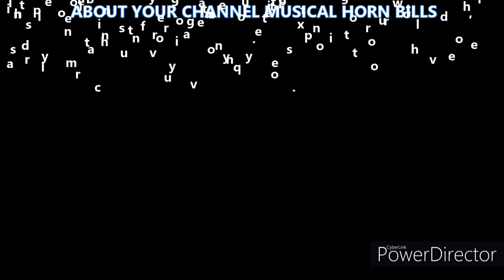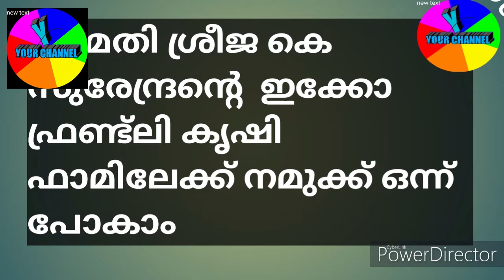HOW TO LEAD A HEALTHY LIFE.ECCO FARMING IS VERY ESSENTIAL TO US..SREEMATHI SREEJA K SURENDRAN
BEST & HEALTHY  ORGANIC FERTILIZER FOR YOU& CROPS OF YOUR FARM,every thing here  what you want the best,you just check out the link only.

high quality Indian vegetable seeds &fertilizer .welcome to you amazon link ;

21&linkId=5cd533d2f6c454a957621c7c5e2dcef5